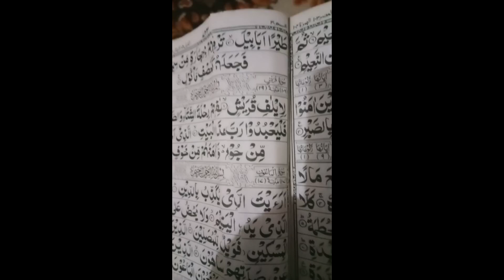home zoo vlog no 3 29/4/2023 #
in this video I am going to show daily progress of my life